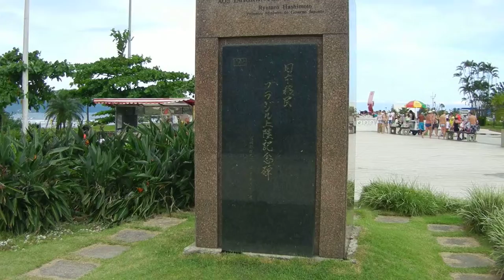21.4.2015 Emissário Submarino - Aspectos do Parque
Falando sobre o Parque Municipal Roberto Mário Santini em Santos também conhecido como Emissário Submarino, Píer ou Quebra-mar, A vista para o mar, a pista de corrida, caminhada, skate e patins. O surf no local e o visual que se tem da plataforma.